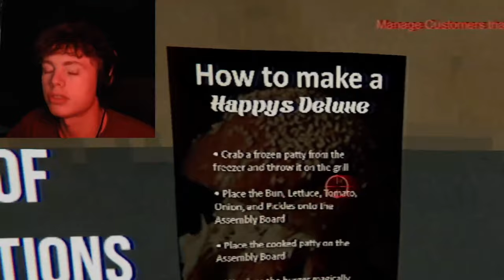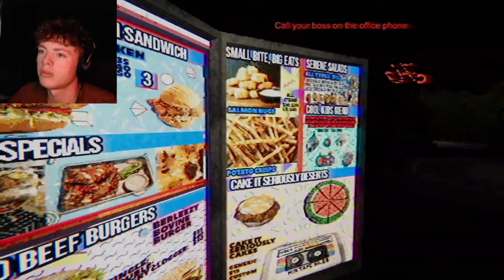NIGHT SHIFT AT SCARIEST FAST FOOD RESTURANT | Happy's Humble Burger Barn